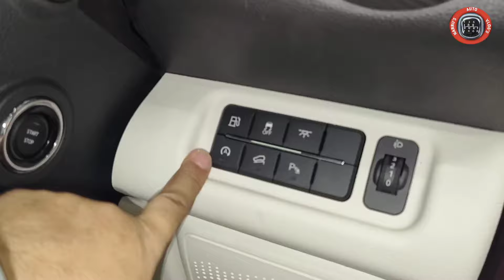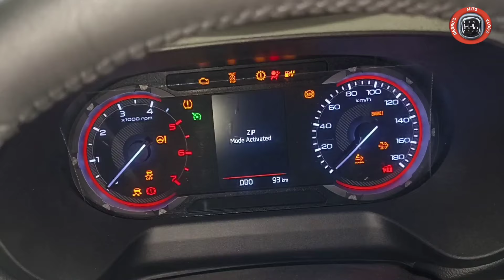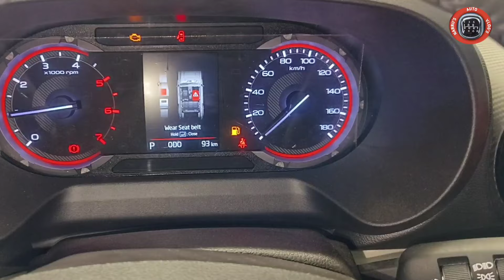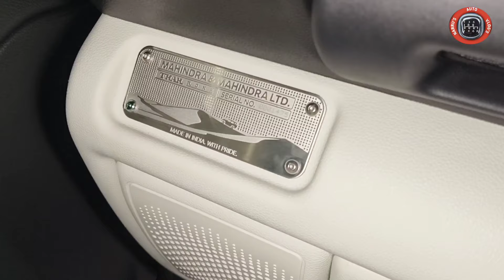THAR ROXX 2024 REVIEW : THAR ROXX MX5 2024 MODEL REVIEW: THAR ROXX 2024 :THAR ROXX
THAR ROXX MX5 ₹ 16.49 lakh.

THAR ROXX delivery begins from 3rd October 2024.

THAR ROXX MX5 2024 model review.

Mahindra Thar Roxx MX5 petrol review.

Mahindra thar ROXX MX5 MT petrol RWD real life review.

THAR ROXX MX5 2024 model On-road price.

THAR ROXX MX5 model waiting period.

THAR ROXX MX5 model interior.

THAR ROXX MX5 model features.

THAR ROXX MX5 model safety features.

THAR ROXX MX5 model mileage.

Thar ROXX MX5 DIESEL 4X4 2024 MODEL REVIEW.

THAR ROXX MX5 2024 model Walkaround review.

THAR ROXX 5 door SUV MX5 model review.

Mahindra thar Roxx MX5 2024 model review.

Mahindra thar ROXX 5 door SUV 2024 model review.

Mahindra Thar ROXX MX1 BASE MODEL review.

Mahindra Thar ROXX base model review.

Mahindra Thar ROXX Petrol base model price.

Mahindra Thar ROXX Diesel base model price.

Mahindra Thar ROXX Petrol base model features.

Mahindra Thar ROXX Diesel base model features.

Mahindra Thar ROXX mx3 second base model review.

Mahindra Thar ROXX AX3L 2024 model review.

Mahindra Thar ROXX AX3L model review.

Mahindra Thar ROXX AX3L price.

Mahindra Thar ROXX AX3L with ADAS level 2 features.

Mahindra Thar ROXX 2024 review.

Thar ROXX AX3L model review.

Thar ROXX AX3L on road price.

Thar ROXX AX3L interior.

Thar ROXX 2024

Thar ROXX the SUV

Mahindra Thar ROXX 2024

THAR ROXX AX5L 2024 MODEL WALKAROUND REVIEW.

Thar ROXX AX5L diesel Automatic 2024 model review.

Mahindra thar Roxx AX5L 2024 model review.

Mahindra thar Roxx AX5L Second Top model review.

Mahindra thar Roxx AX5L 2024 model price.

Mahindra thar Roxx AX5L 2024 model on-road price.

Mahindra thar Roxx AX5L 2024 model features.

Mahindra thar Roxx AX5L 2024 model interior.

Mahindra thar Roxx AX5L DIESEL automatic 2024 model price.